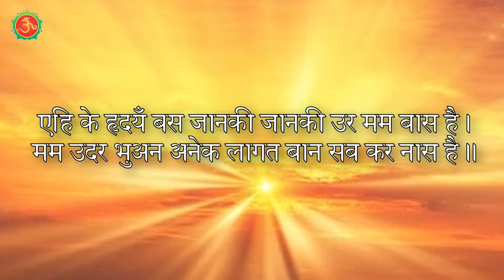मन व इंद्रियों पर विजय का प्रतीक : दशहरा || आखिर जीत सत्य की ही होती है || विजयदशमी पर्व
इस वीडियो के माध्यम से गुरु रणदीप जी ने बताया है कि विजयदशमी पर्व सत्य की असत्य के ऊपर जीत का प्रतीक है । गुरु जी ने बताया है कि रावण मन का और 10 सिर इंद्रियों के प्रतीक हैं ।  राम नाम के सुमिरन द्वारा हमें अपनी इंद्रियों पर विजय प्राप्त करनी है । श्री राम जी ने रावण की नाभि में तीर मारा , यह इस बात का प्रतीक है कि हमारी नाभि में सोई हुई कुंडलिनी शक्ति जब तक नहीं जागेगी मनुष्य मानव से महामानव नहीं बनेगा और सभी अवगुण दूर नहीं होंगे।

गोविंद धाम
govind dham

दशहरा पर्व कैसे मनाएं
दशहरा पूजा की सरल विधि
विजयदशमी का क्या अर्थ है
राम और रावण का युद्ध किस चीज का प्रतीक
दशहरा क्यों मनाया जाता है
सत्य की असत्य पर जीत
दसों इंद्रियों पर विजय प्राप्त कैसे करें
रावण मन का प्रतीक है
राम नाम का सुमिरन
दशहरा हिंदुओं का प्रमुख त्यौहार
दशहरे से कितने दिन बाद दिवाली होती है
दशहरे की कहानी
सोई हुई कुंडली शक्ति कैसे जगाएं